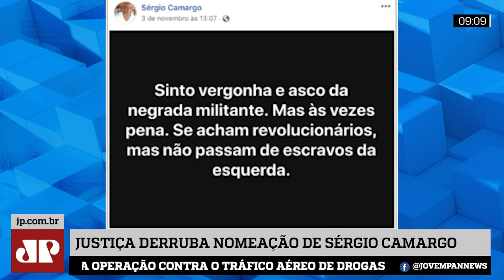Justiça barra nomeação de novo presidente da Fundação Palmares